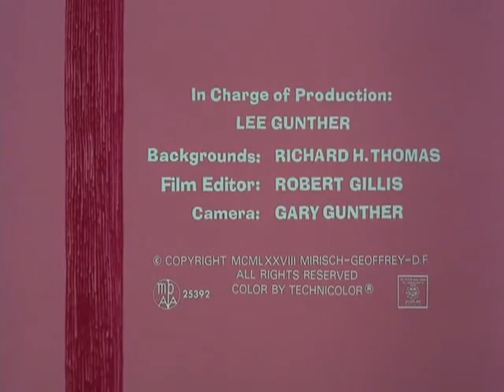The Pink Panther / Episode 118 / String Along in Pink / Pantera Cor de Rosa